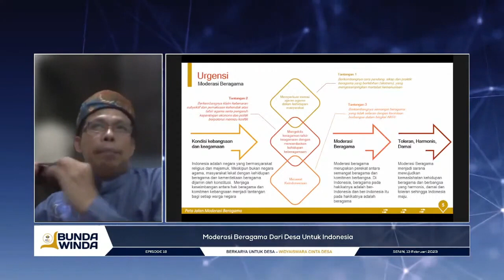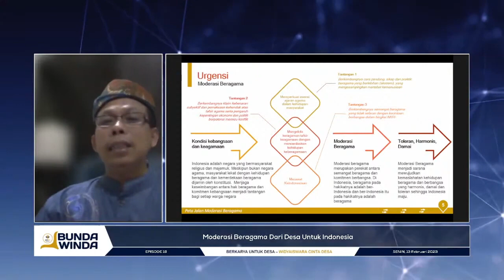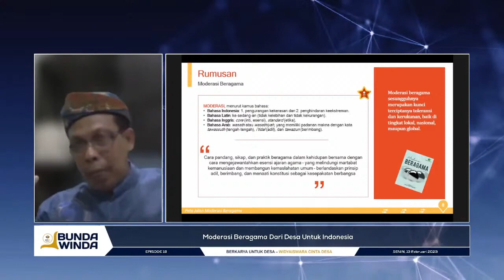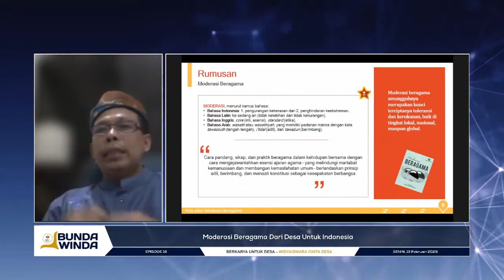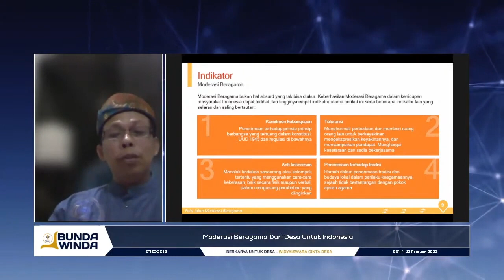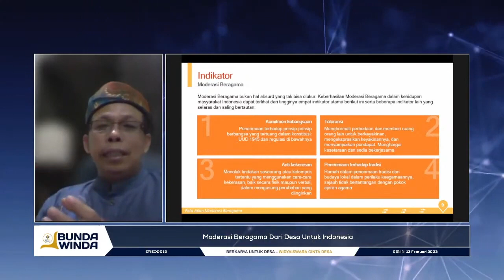Moderasi Beragama. menyatukan NKRI